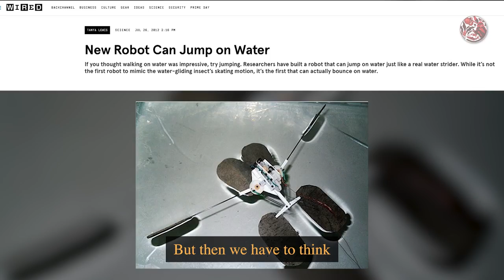How to Walk on Water! | Pond Skaters/Water Striders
They say Jesus walked on water... but this insect also know how to do that! How does the pond skater / water strider do such a miracle? Let's find out about how they are able to do this in today's episode!

More on water striders and how they feed!

Biomimicry / Biomimetics from water striders!

The water striders of Singapore!

Written, Filmed and Edited by:
Fang Shawn